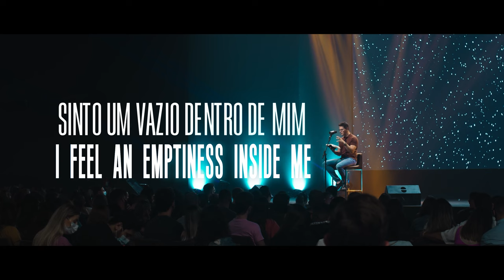I Feel Empty Inside | Deive Leonardo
I feel empty inside! What is this feeling that both the poor and the rich share in common? In this message you'll learn that in one prayer you can fill up this emptiness.

ALL NEW SERIES

Technical Collaborations:

Dubbing: Joao Pedro Soubihe Hasegawa
Direction: Nick Miranda
Production: Nonstop / Marco Antonio Martins
Audio: Kaléu Runze / Danton Duque
Keys: Andre Fuckner
Movement: Rede M4
Camera: João Plenz  / Gabriel Schmidt / Maycon Pereira
Edit & Finals: Nick Miranda
Art design / Motion Design: Pedro Merino
Video Editing: Ryan Engleman

Special Thanks: Pastors Júnior Rostirola and Fábio Peixer and all their volunteer team at Church Reviver who hosted us for this recording with so much love and dedication.